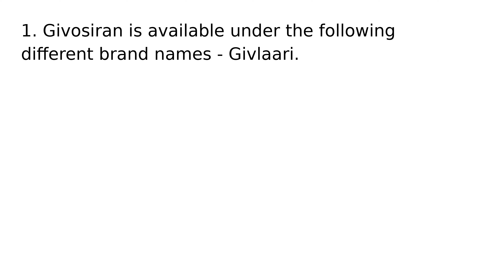Givosiran drug medication uses medical words terms dictionary meanings definitions